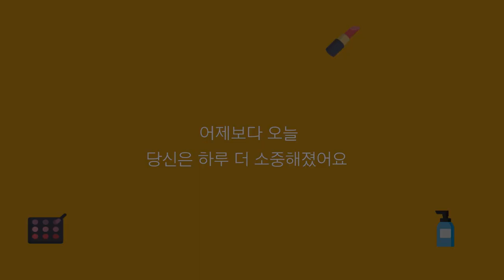[eng]9월의 핫 신상템!! 살까말까?(에뛰드, 네이처리퍼블릭, 베네피트) September Worth It or Not?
➣  Miss Daisy 데이지 Instagram  |  @ohmydaisy521
                       미다캠프 다이어트 Instagram | @missdiet_official
➣  Miss Daisy 데이지 NAVER V APP  |  V-Beauty
➣  Miss Daisy 데이지 Weibo  |  MissDaisy_
➣  Miss Daisy 데이지 Meipai |  MissDaisy_
➣  Miss Daisy 데이지 Vietnam Facebook | Miss Daisy - Vietnam

에뛰드 하우스 더블래스팅 세럼 파운데이션 (직접 구매하였습니다)
베네피트 브로우 컨투어 프로 (출시 전 미리 브랜드로부터 받아보았습니다)
에뛰드 하우스 NEW 플레이 101 스틱 컨투어 듀오 (직접 구매하였습니다)
네이처리퍼블릭 프로터치 블러셔 팔레트 (출시 전 미리 브랜드로부터 받아보았습니다)